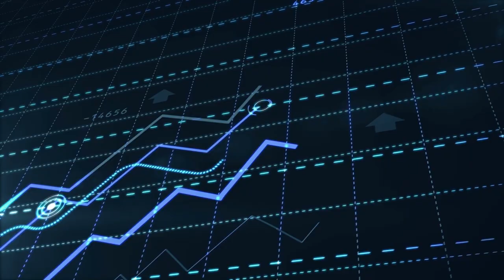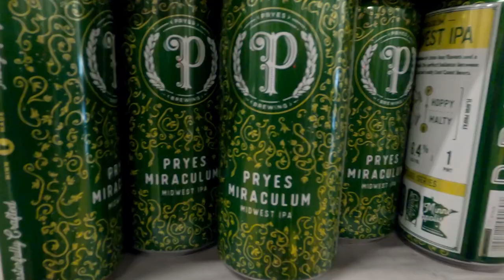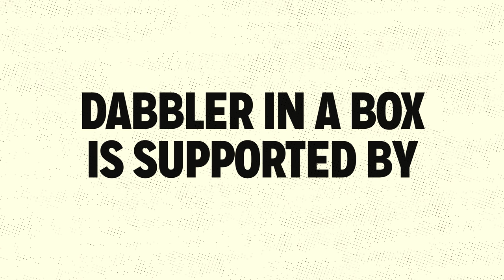Dabbler in a Box Video Series: Season 3 – Pryes Brewing Company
Dabbler in a Box is a beer and cider sampling package series featuring 12 different limited and seasonal offerings from 12 different local breweries and cideries, curated by The Beer Dabbler.

Credits:

Published by:
Matt Kenevan

Produced by:
Nick McAndrews
Zach McCormick
Brian Kaufenberg
Tj Turner
DANAMI

Edited by:
DANAMI

Director of Photography:
Tj Turner

Videography by:
Tj Turner
Nick McAndrews
Brian Kaufenberg

Thanks to our official retail partner Surdyk’s Liquor
for their support of Dabbler in a Box

Pryes Brewing Company

And our entire Gray Duck Media team!